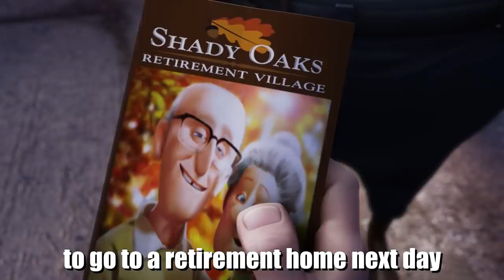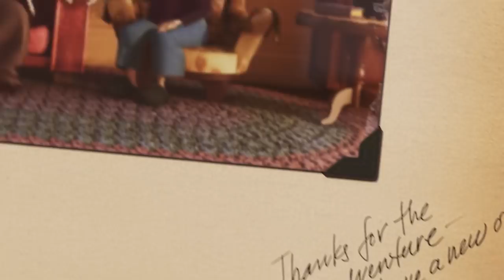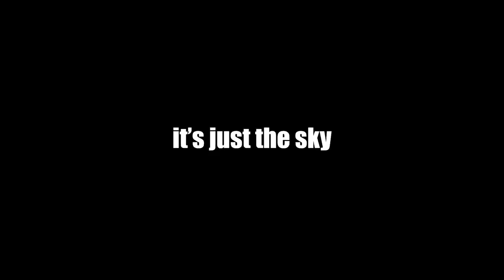Up explained by an idiot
sorry for the late upload, i had exams.

big playa patrons:
Djs
Mike vdB
chowder.man